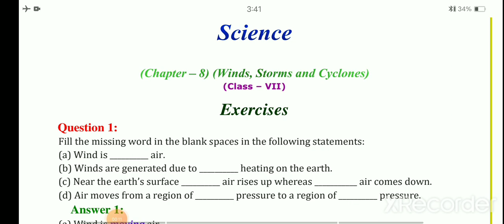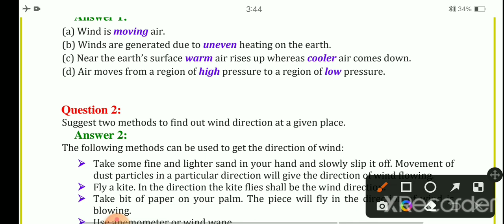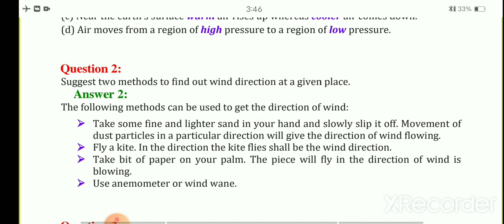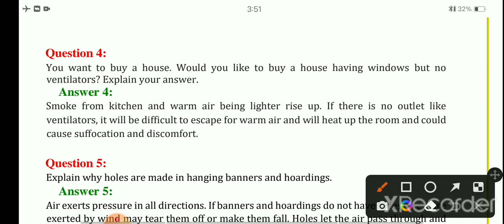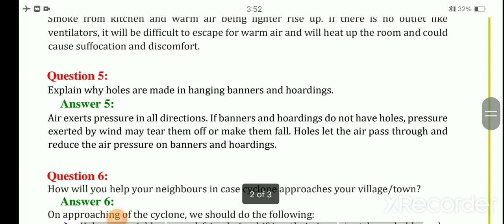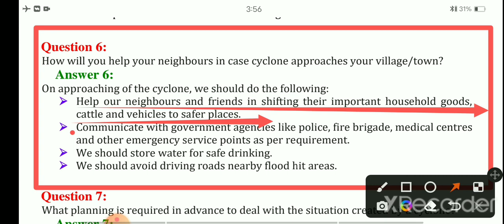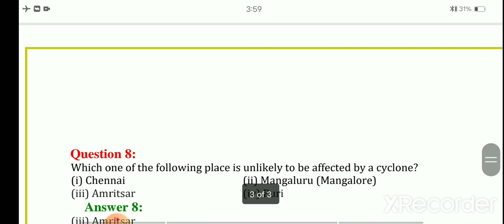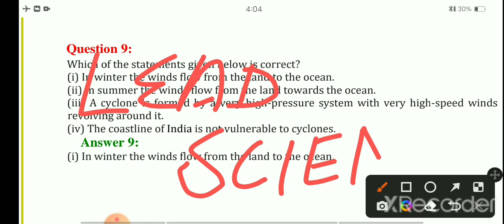7th Science Chapter 8 Winds, Storms and Cyclone Solution of Exercise LeadScience Mukesh Saharan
7th Science Chapters 8th Winds, Storms and Cyclone Solution of Exercise leadscience Mukesh Saharan
7th standard
8th standard
9th standard maths
10th standard maths